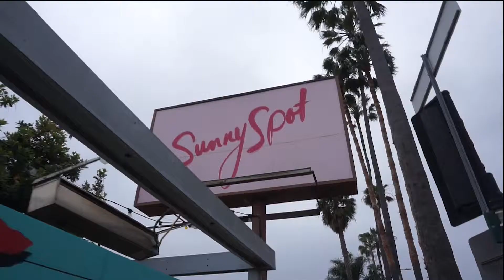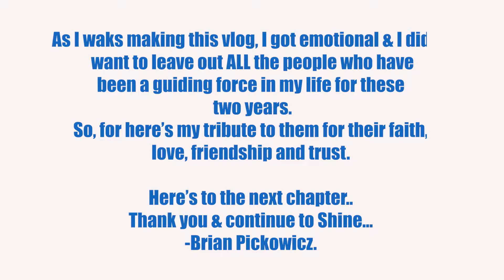Moving From Los Angeles | The Final Chapter in LA